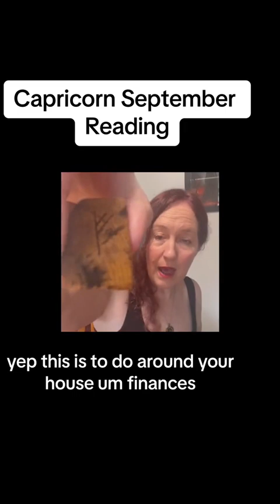Capricorn 5 Minute September Reading 2024 🧙🐈‍⬛🙏